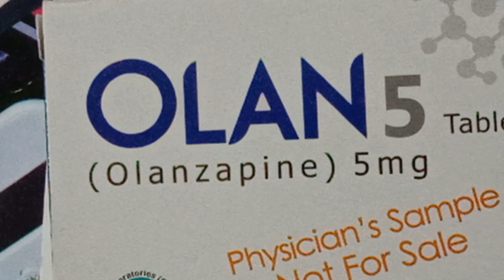Olanzapine tablet | How to use Olanzapine | Oleanz tablet | zydis, zyprexa | Side effects